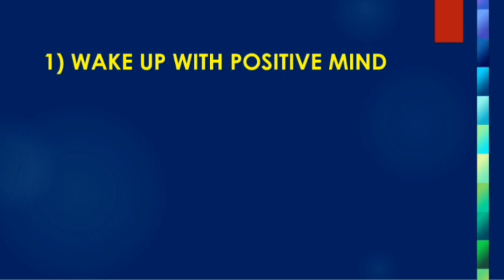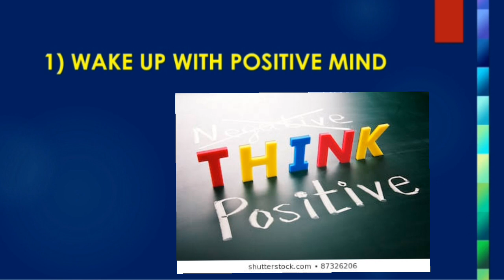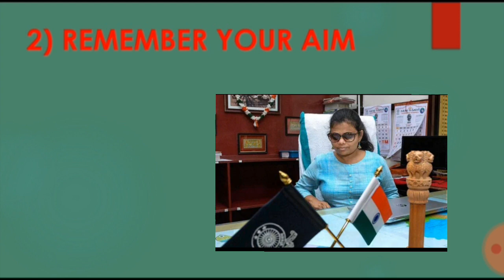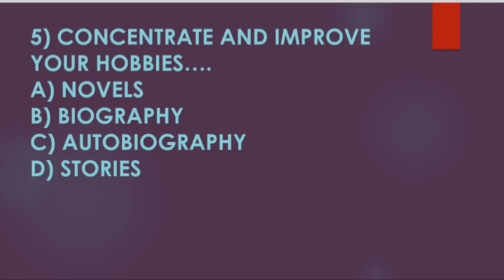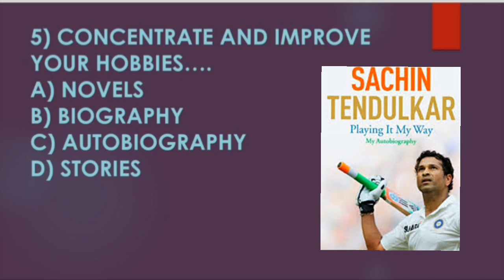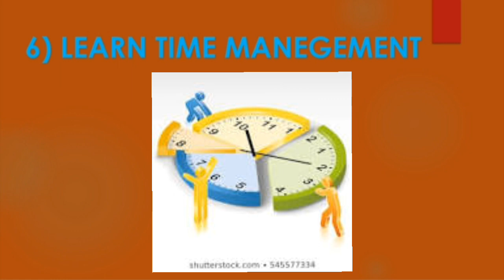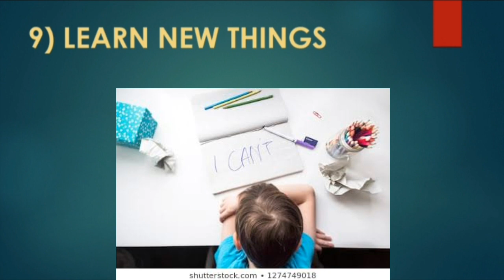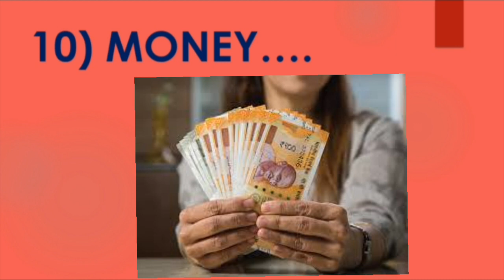Lockdown ನಿಮ್ಮ ಜೀವನವನ್ನೇ ಬದಲಿಸಬಹುದು!!! ಲಾಕ್ ಡೌನನಲ್ಲಿ ಲಾಕ್ ಆಗದಿರಲಿ ಮನಸ್ಸು!!Lockdown positive mind !!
Lockdown# ನಿಮ್ಮ ಜೀವನವನ್ನೇ ಬದಲಿಸಬಹುದು!!! Lockdown ಬೇಸರವಾಗದು! Perfect lockdown study plan!
Lockdown positive mind !! How to stay positive in lockdown! Best study plan lockdown! Lockdown enjoying 10 tips! Lockdown life changing skills!
Lockdown time use! Lockdown tips to grow
Lockdown extended tm kaise use kare
Lockdown best tricks to grow
Lockdown me time use
How to stay positive in lockdown
Pwrfect lockdown study plan for lockdown
Lockdown study tips
 Lockdown self study tricks
How to study in national lockdown
 Extwnded lockdown study tips

Lockdown me money kaise .
INDIAN CONSTITUTION ,,
GENERAL KNOWLDEGE
GEOGRAPHY.
INTERESTING FACTS
SO